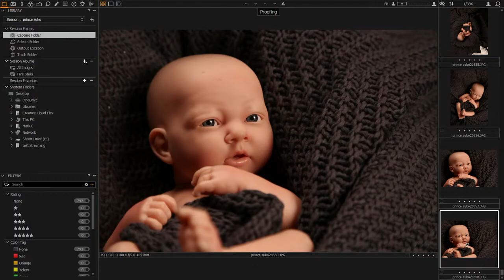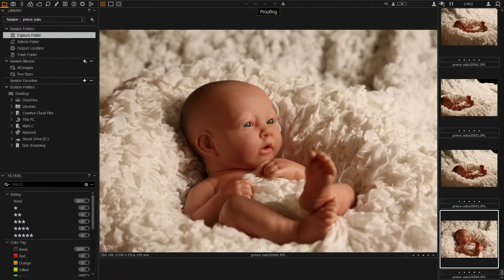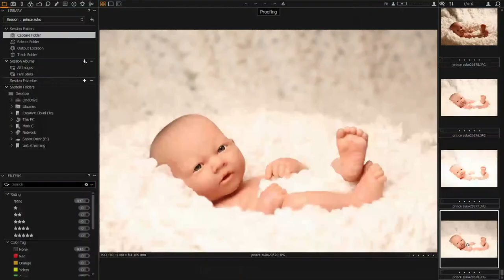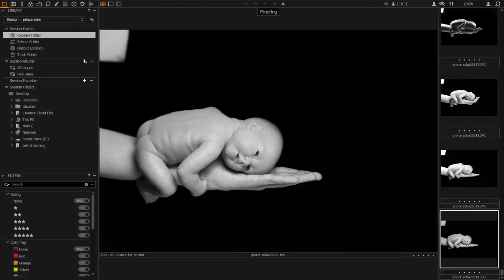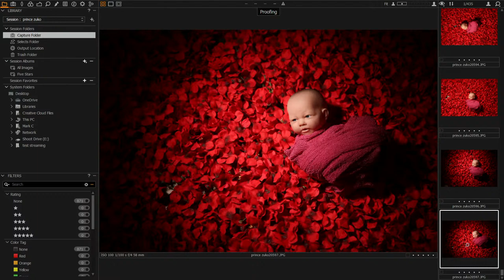Academy LIVE - Baby Photography - Shooting Polly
Mark Cleghorn airs live in The Photographer Academy - Studio One.

Join us in learning how to shoot Baby photography as Mark shoots Polly the Doll for the very first time LIVE.

In this video Mark goes through two of the most popular go to lighting setups for Baby Photography. Simple lighting setups, entry level lighting, where to position them and the pitfalls of what is seen with a lot of Baby photography. Mark shoots with the minimal amount by using two D-Lite One heads, using one as a key light and the secondary light as a separation. The key Light is setup with a reactional softbox which gives us a lovely catchlight in the eye. The secondary Light has a small octagonal softbox which really separates our subject.